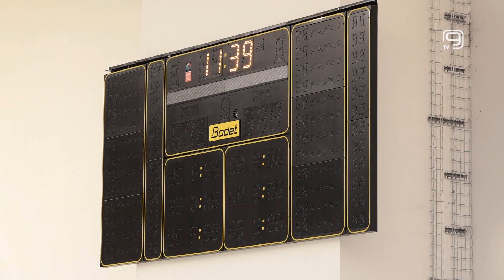TV KANAL 9, NOVI SAD: DO KRAJA GODINE SPORTSKA HALA U INĐIJI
Inđija bi do kraja godine trebala da dobije savremenu sportsku halu za koju je pokrajina izdvojila 680 miliona dinara.